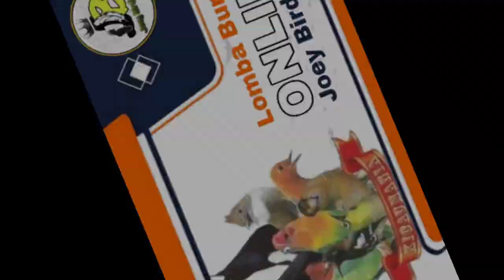Lomba Burung Online Murai Batu | Joey birdhouse cup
Lomba Burung Online Murai Batu | Joey birdhouse cup, bantu beri penilaian burung nomer berapakah yang cocok jadi juara??
silahkan vote di kolom komentar
terimakasih...

Dukung channel joey birdhouse dengan membeli produk resmi kami disini

terimakasih atas kunjungan nya,
kalau ada saran dan masukan silahkan tulis di kolom komentar